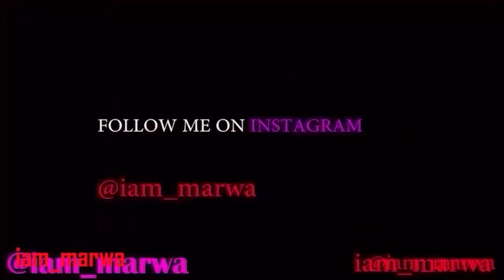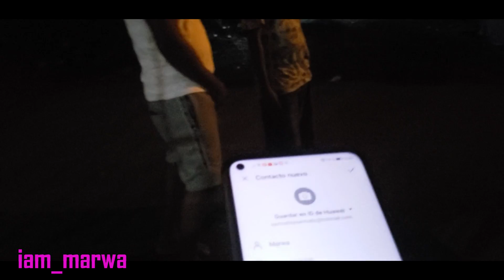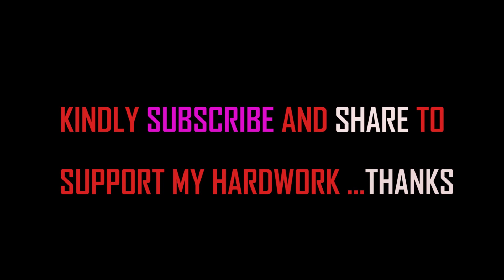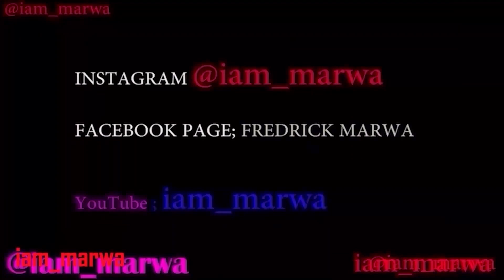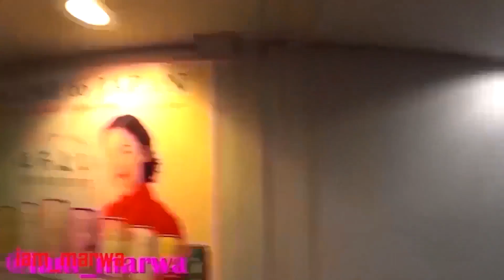i lost my drone in Costa Rica and Shocking Thing Happened !!!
i lost my drone in Costa Rica and This Happened !!!

1.0) Buy My Sunglasses here ;

1.1 ) Buy My shirts ;

1. DJI MAVIC PRO DRONE ;
2. Canon 70D ;
3. Canon Lens ;
5.SamSung Note 9;
6. SONY FDR X3000 ;
7. OSMO POCKET ;
8. Sumsang phone ;

Espanol aqui